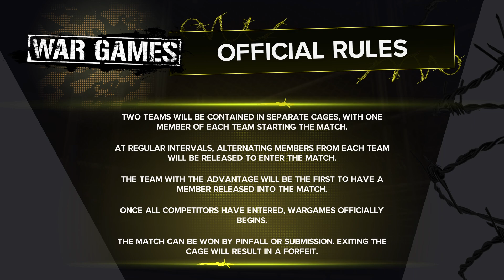WWE 2K24 - myrise undisputed (Part 10)